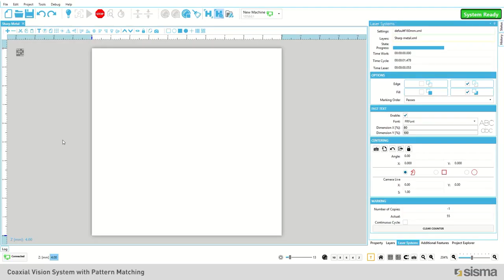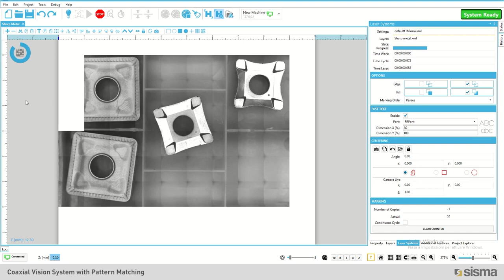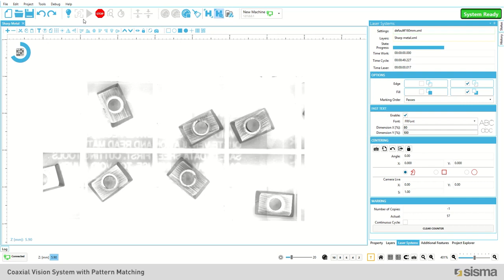Boost Your Sisma Laser Engraving Productivity with Pattern Matching and CVS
Pattern Matching is the perfect addition to Sisma Laser Engravers (Big Smarky and Easy). The laser controller’s software gives you the power to optimize each step of your marking process. Easily build a library of part models for handling tasks from serialization, data matrices & barcoding, labeling, surface ablation & texturing, all with industry leading precision and accuracy.

It automatically recognizes one or more shapes, even simultaneously, and allows for consequent alignment and execution of the laser process: as a result of its features, it allows for a fast and repeatable with no particular fixing systems or precision jigs required.

Camera Vision System (CVS) gives you a clear picture of everything in the laser marking area and is a required feature to take advantage of the Pattern Matching software package. Map out cylindrical or round objects to be marked using a rotary attachment coupled with the CVS system.